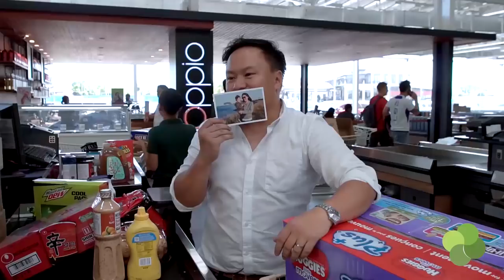Dad's Day Out Episode 3: Daddy Nick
It's a super Father's Day for Daddy Nick, as he goes all out in his grocery shopping in the final episode of Dad's Day Out! See how he easily filled up his cart with great finds and fun goodies that he enjoyed back in his childhood days. On top of that, he even managed to get discounted medicines at Capital Care Pharmacy. Watch Daddy Nick's fun day out at Landers Superstore!